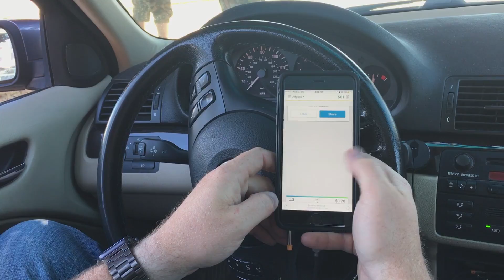Business Owners: Get More Free Time With Mileage Tracking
Meet Judson. He owns a consulting business in Washington and he's always looking for ways to spend more time with his five kids. See how MileIQ helped give him more free time

MileIQ is the leading automatic mileage tracking app for iPhone and Android. With automatic mileage tracking and easy reporting, MileIQ is the easiest way to create a mileage log for taxes or reimbursements.

MileIQ has logged more than 29 billion miles and users have logged more than $3 billion in potential deductions or reimbursements. Focus on your business, let MileIQ worry about your miles.

We'd love to hear your MileIQ story. Submit a video and if we feature it on our YouTube channel, we'll send you a $50 gas card.